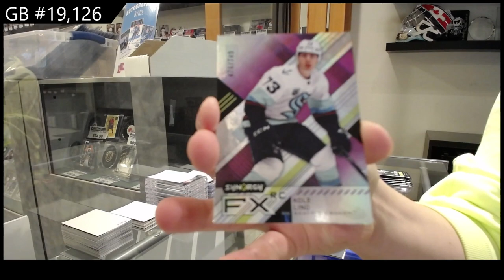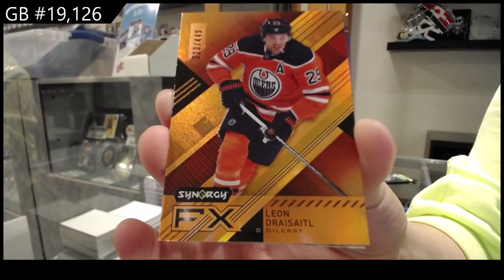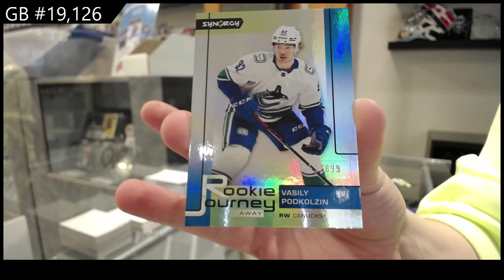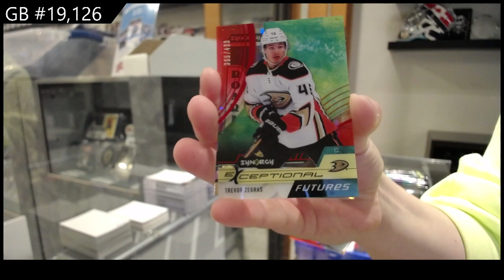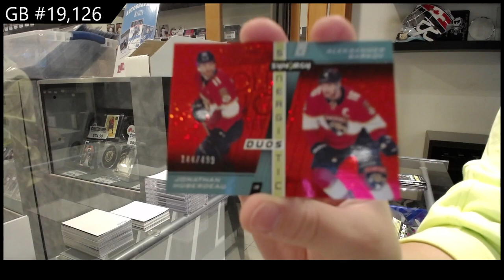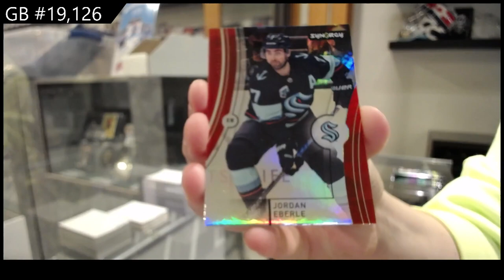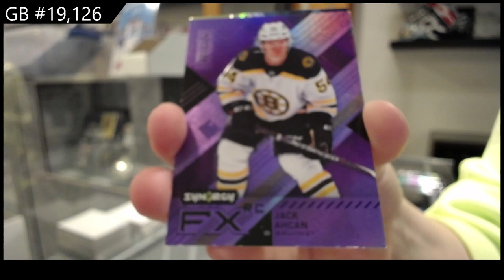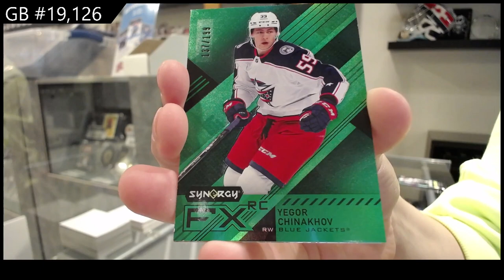21-22 Upper Deck Synergy Hockey 3 Box Break - C&C GB #19,126